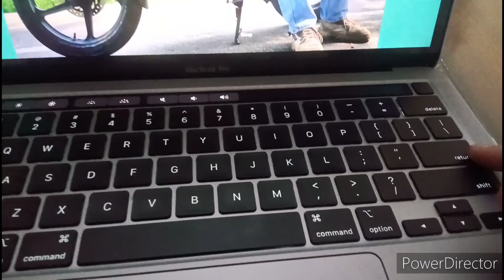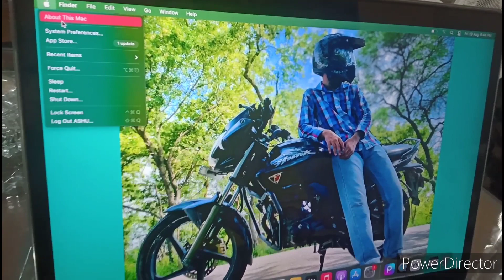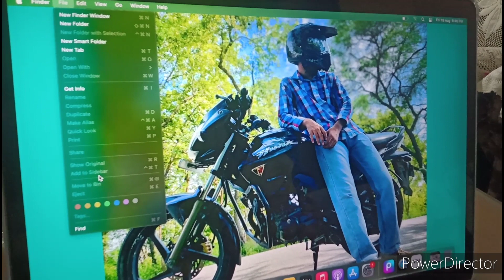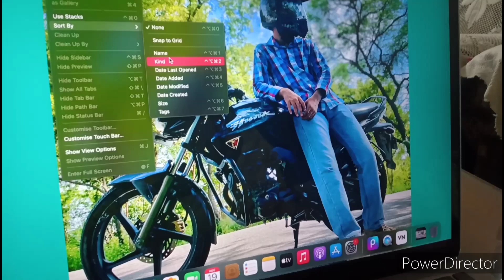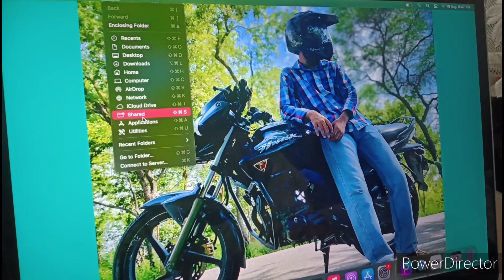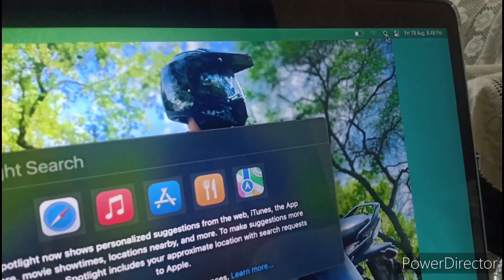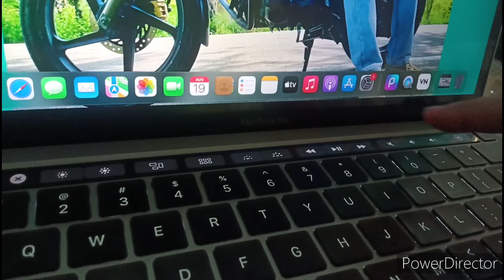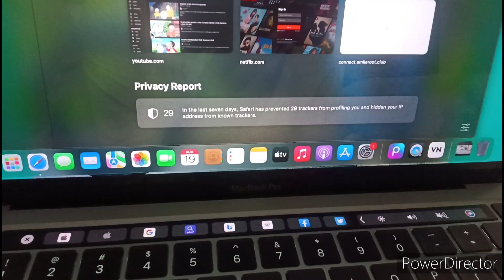my first vlog ssrlabtech myfirstvlog 19 August 2022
mack book pro